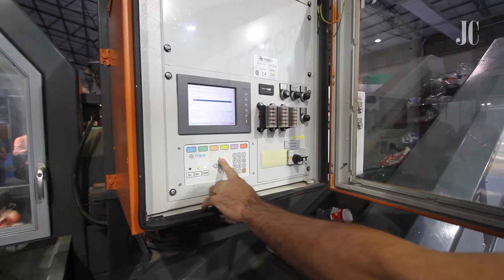Mercado Digital: Reciclacity